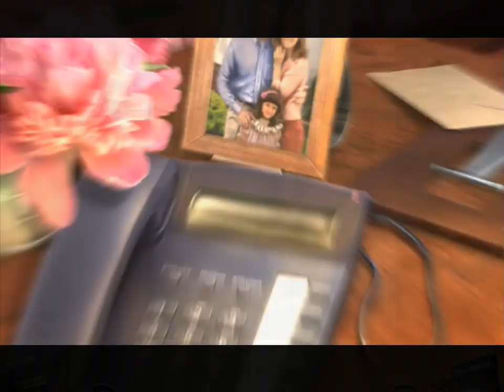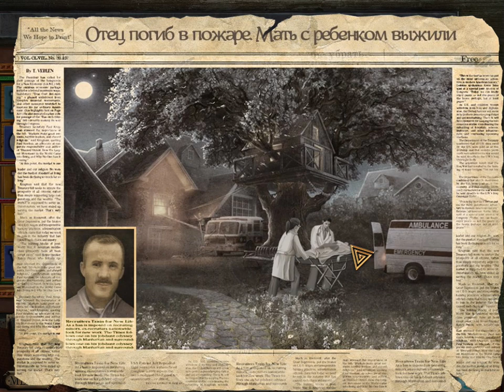Mysteries of the Mind. Coma Walkthrough | Тайны сознания. Кома прохождение #1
Тайны сознания. Кома (Mysteries of the Mind. Coma) - Эмили часто жалела о том, что не была хорошей дочерью, огорчая маму, когда та была жива. И вот волею случая у девушки появился второй шанс, только не в реальной жизни, а в параллельном мире, сотканном из воспоминаний. Но девушку это не смущает: она готова на все, чтобы изменить свое прошлое. После жуткой аварии на дороге Эмили Браун впала в кому. Чудесным образом девушка оказалась в параллельном мире - в коридоре памяти, где за каждой дверью ее ждали картины прошлого. Настало время исправить все свои ошибки!